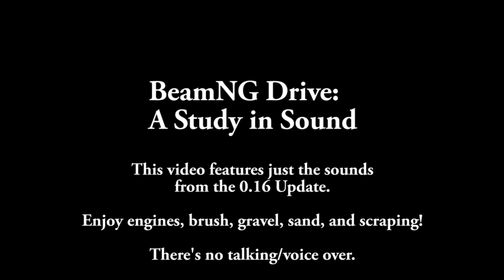Update 0.16 - A STUDY IN SOUND - Each Vehicle Type BeamNG Drive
Heya! Let's test out the new sounds from update 0.16 in BeamNG Drive! Each vehicle will rev, drive, and crash down a cliff as we take a listen!